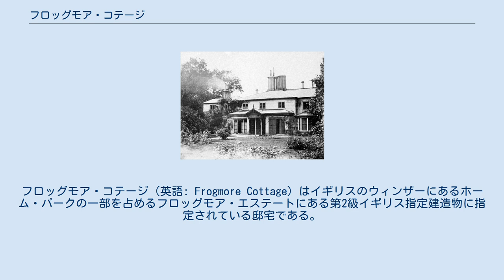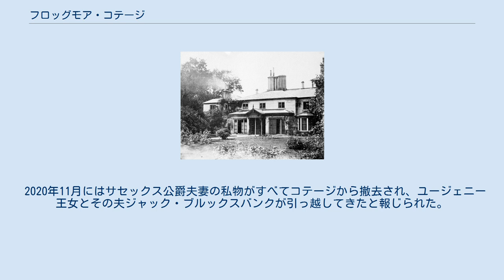フロッグモア・コテージ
フロッグモア・コテージ（英語: Frogmore Cottage）はイギリスのウィンザーにあるホーム・パークの一部を占めるフロッグモア・エステートにある第2級イギリス指定建造物に指定されている邸宅である。
それは1801年にイギリス王妃シャーロットの指示でフロッグモア・ハウス近くの庭園に建てられた。
それはクラウン・エステート、つまり君主の公有地の一部である。
 元々このコテージはダブル・ガーデン・コテージと呼ばれており、シャーロット王妃の1801年の支出にはボウエンによって450ポンドで建てられたと記録されている。
ヴィクトリア女王は1875年6月28日にコテージで朝食をとった際「数え切れないほどの数の小さなカエル」を発見し「非常に気持ち悪い」と感じたという。
1975年10月、このコテージは第2級イギリス指定建造物に登録された。
登録リストの記述には歴史に関する言及がほとんどない。
「19世紀初期に建てられた、欄干が付きポーチを伴うセンターブレイク、桟がついた窓があり漆喰に覆われた簡素な2階建ての家。」 このコテージはシャーロット王妃と未婚の娘たちの保養施設であった。
1840年代、神学者のヘンリー・ジェームズ・シニアとその家族がこのコテージに住んでいた。
1897年、ヴィクトリア女王の個人秘書だったアブドゥル・カリムが妻や父と共にフロッグモア・コテージに移り住んだ。
1920年代、ロシア革命後に祖国ロシアから亡命した大公妃クセニア・アレクサンドロヴナが滞在した。
 21世紀初頭、コテージはウィンザーの地所で働く労働者を収容する5つの独立したユニットに分けられた集合住宅であった。
2019年、5月に息子のアーチー・マウントバッテン＝ウィンザーの誕生を控えていたサセックス公爵ヘンリーとメーガン妃夫妻のために王室助成金から240万ポンドの費用をかけて、4つの寝室と子供部屋を持つ一戸建て住宅に改装されたと報告されている。
 国王の宮殿の一部であり、指定された遺産でもあるフロッグモア・コテージは居住者に関わらず改修そのものは予定されていた。
しかし、2020年1月に公爵夫妻が王室の公務から引退して北米に移住する意向を表明した後、「フロッグモア・コテージ改装のために王室助成金から支出された費用を返済したいという希望を共有していた。」 9月には公爵によって全額を返済されたとされている。
 2020年11月にはサセックス公爵夫妻の私物がすべてコテージから撤去され、ユージェニー王女とその夫ジャック・ブルックスバンクが引っ越してきたと報じられた。
しかし、 その翌月にこのコテージが空家になったと報じられた。